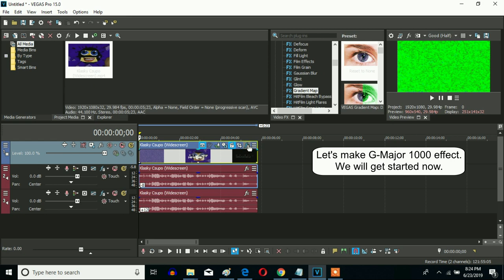How To Make G-Major 1000 On Sony Vegas Pro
Made Yesterday, ‎June ‎29, ‎2019, ‏‎9:54:31 pm to‏‎ ‏‎9:55:21 pm